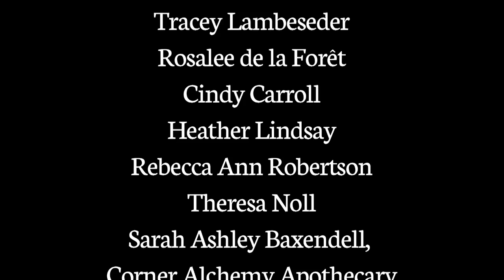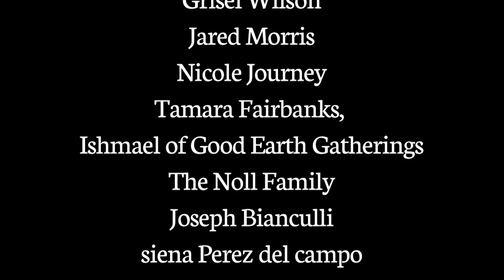Isatis tinctoria (Woad)